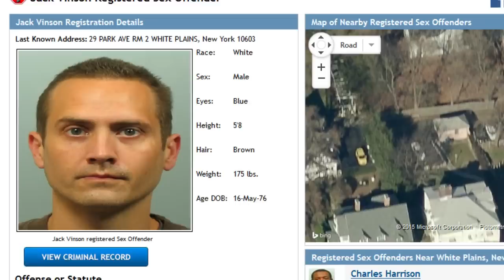Why Space Station 76 is Better than The Wizard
The Wizard used to be the best movie to ever feature the Power Glove. But thanks to Space Station 76, that is no longer the case. Find out the clever way Space Station 76 used the old school 8-bit controller.